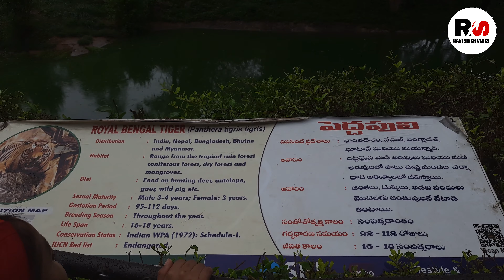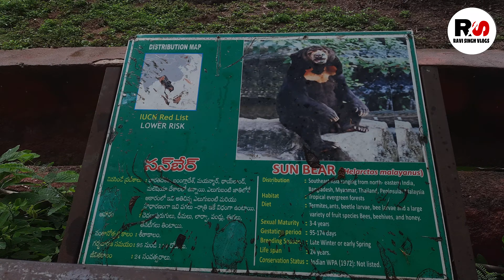ZOO PARK Hyderabad || चिड़ियाघर पार्क हैदराबाद ❤❤2022 Full details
Acclaimed as one of the largest animal parks in the country, the Nehru Zoological Park is probably the most expansive and well-maintained park with more than 1,500 species of flora and fauna. There is a sparkling lake just besides this historic park, making it a perfect weekend getaway from the busy urban life. Established in 1959, Nehru Zoological Park is one of the most famous zoos in Hyderabad where you can really have a close and thrilling encounter with a plethora of wild species.

Nehru Zoological Park is home to some of the world’s exotic wildlife species like Bengal Tiger, Indian Rhino, Panther, Asiatic Lion, Indian Elephant, and several others. The park is also a breeding ground for several amazing bird species like manias, dove, pied hornbills, pelicans, finches, love birds, peacock, dove and parakeets to name a few.

According to the Nehru Zoological Park information available online, you can also see some of the most amazing reptiles, snakes, and lizards scurrying around the green terrains like Marsh Crocodiles, Monitor Lizards, Gharial, King Cobra, Russell’s Viper, Sand Boa, Chameleon, Green Laguna, and Green Vine Snakes.

Sprawling across an area of approximately 380 acres, the Nehru Zoological Park also offers a range of adventure safari rides through green terrains and thick jungles, making it a true paradise for nature and wildlife lovers.
The Nehru Zoological Park is open on all days except on Mondays and can be visited round the year. However, the timings of this zoo in Hyderabad vary with the changing of the seasons.

April to June: 8 AM – 5:30 PM
July to March: 8 AM – 5 PM
Here’s the ticket structure for admission into this enormous park complex. You can also buy these Nehru Zoological Park tickets online.

Weekdays:

Children – INR 30
Adults – INR 50
Weekends and holidays:

Children – INR 40
Adults – INR 60
For any image and video recording equipment that you wish to take in the park, the fee is such:

Still Camera – INR 100
Video Camera – INR 500
Hi I am RaviShanker Singh

I am from Hyderabad

My Channel Name is Ravi Singh Vlogs